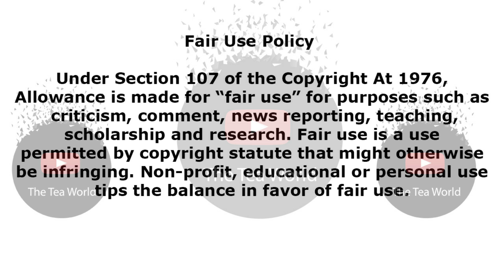Mohale Motaung Talks About Challenges That Comes With Being Married To Somizi Mhlongo